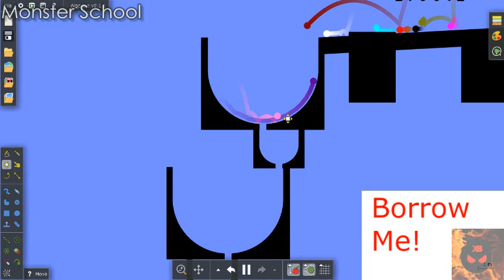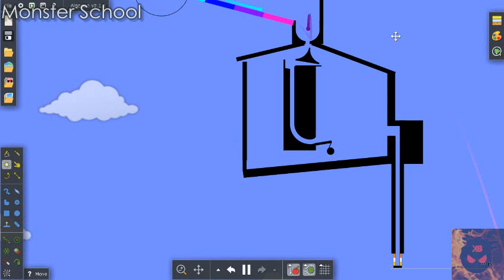Marble Race V2 - MONSTER SCHOOL